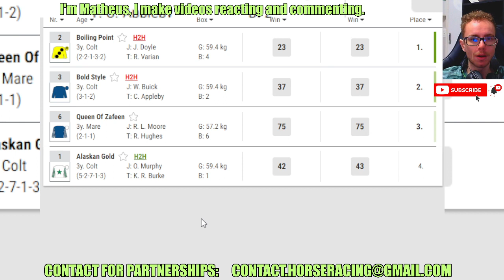Boiling Point wins at NEWMARKET May, 03 2024 Horse Racing RESULTS Bet